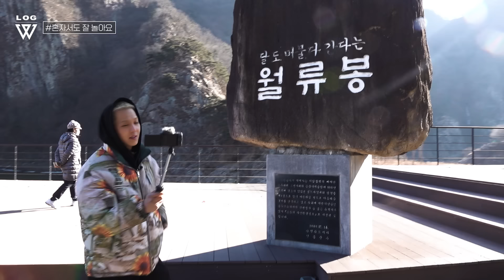[W-LOG] LET’S GO CAMPING WITH MINO